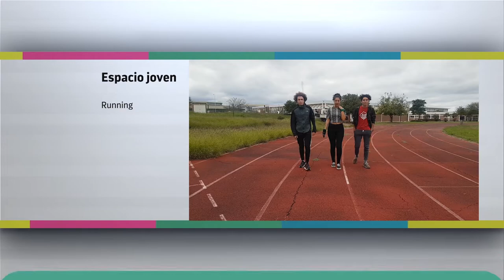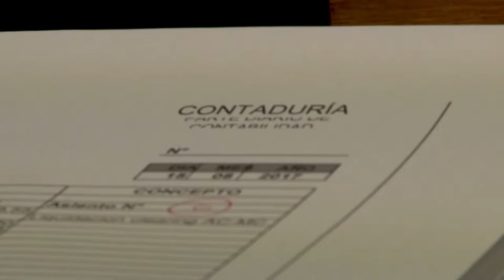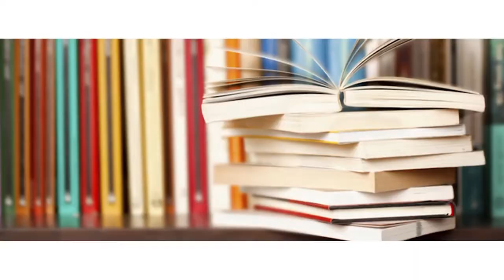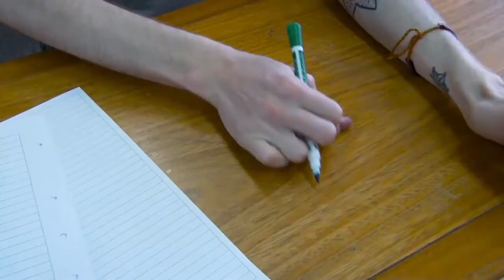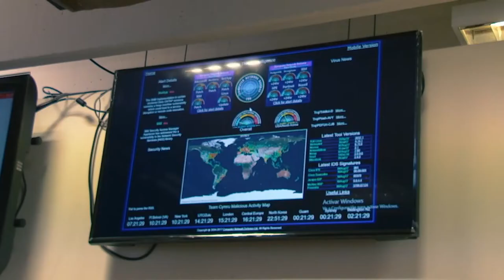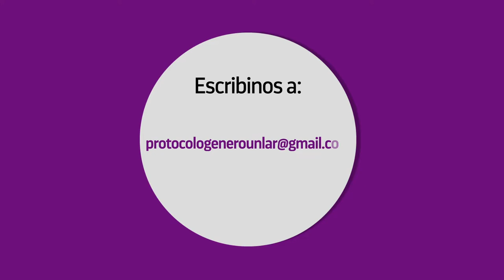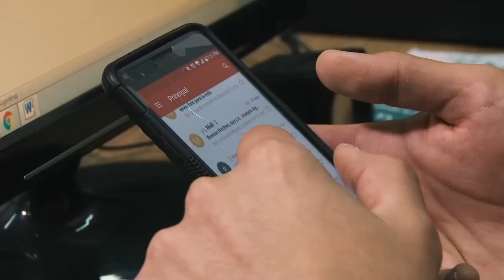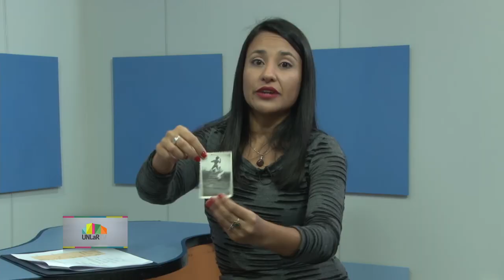Tomá Nota: Programa 08 completo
Magazine emitido el 15 de mayo de 2019, a las 13 hs., por Canal 9 (Radio y Televisión Riojana).
Contenido:
- Maia de la Fuente nos trae información sobre el debate por Paridad de Género en la UNLaR, el Primer Encuentro de ligas de provincias contra el cambio climático, y la experiencia laboral de estudiantes a través de la Red de Trabajo.
Con Aldana Cuello y Marianella Peña Polastri charlamos sobre filosofía
En el espacio joven, hablamos de Running con Delfi Faussone.
Y el revisionista Rodolfo Roberto Ramírez Robles habla sobre "Los hijos (y o parientes) del Poder 1720/1920".